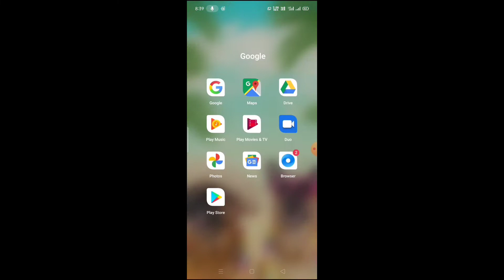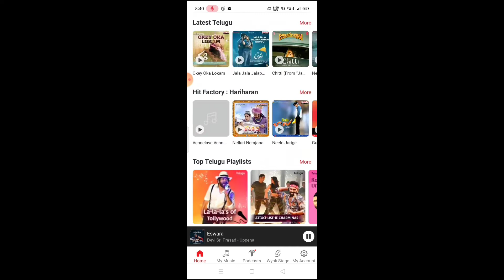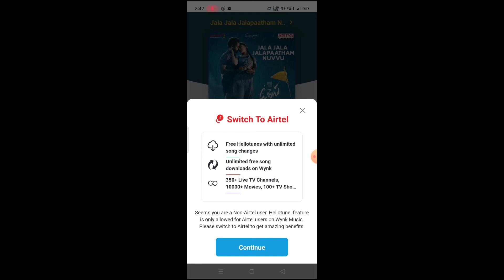How to activate airtel hello tune for free/how to set caller tune in airtel in telugu/tech by Mahesh